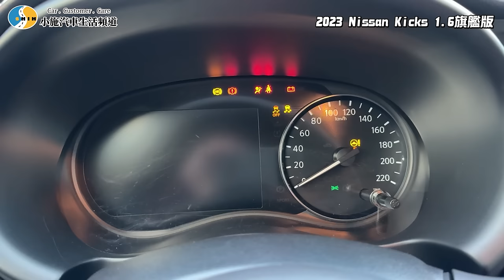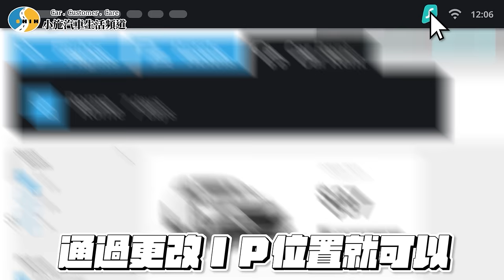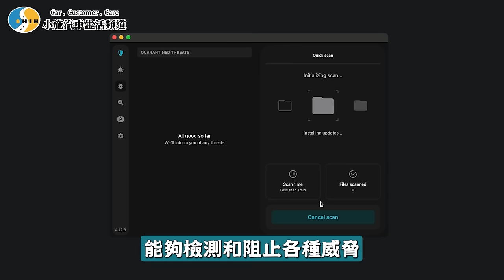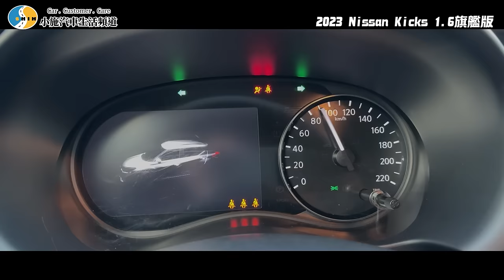【小施汽車】二手新舊款怎麼挑?改款沒甚麼差嗎?/2023 Nissan Kicks 1.6旗艦版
限時 Surfshark 新年優惠！立即點擊 輸入優惠代碼 【SSCAR】 即可獲得額外5個月免費！
【元氣健康枕單個連結】

12/31/~1/31只要至恐龍官方蝦皮或PChome商店街平台，購買兩罐晶耀煥采棕櫚蠟享免運